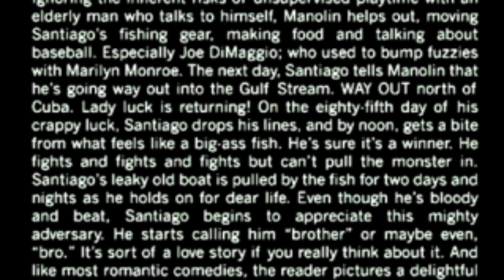Mallrats Voicemail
SPOILER ALERT FOR CLIFFHANGER MALLRATS

TK leaves me a voicemail about one of his favorite movies by one of his favorite directors Kevin Smith.

Professor Presley SCIENCE and ENTERTAINMENT

I
make short films and tell stories Professor Presley Science and Entertainment YouTube channel is your ultimate source for all things science and entertainment. With a unique blend of informative and entertaining content, we offer an unparalleled viewing experience.

Our team of experts brings you the latest news on groundbreaking scientific discoveries and technological advances. From dissecting the mysteries of the universe to exploring the intricacies of the human brain, we cover it all.

But that's not all! We also offer a range of entertaining content, including dick and fart jokes, reviews of the latest movies and television shows, celebrity interviews, and behind-the-scenes footage from popular events.